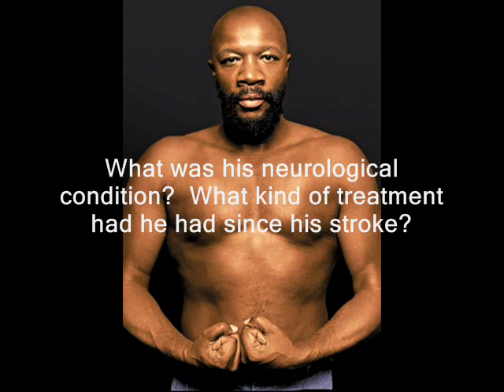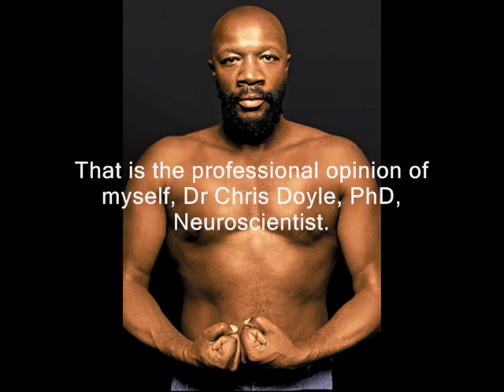Friend of Isaac Hayes implicates Scientology in his death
A close friend of music icon, Isaac Hayes, is raising major questions about the circumstances leading up to his death last Sunday — pointing the finger at his association with the church of Scientology. Friedman stressed in his touching eulogy how the Church wrung every last cent from Hayes, including taking the gate fees from his unskilled live performances after his 2006 stroke.  These allegations, clearly insidious enough to defend his late friends honour, fall short of DIRECTLY blaming the Church outright for Hayes's death.
However, there are a lot of questions still to be answered about Isaac Hayes' death. Why, for example, was a stroke survivor on a treadmill all by himself?  What was his neurological condition?  What kind of treatment had he had since his stroke?  Members of Scientology are required to sign a form promising that they will never seek psychiatric or mental assistance - but stroke rehabilitation requires the help of neurologists and psychiatrists, not to mention psychotropic drugs - exactly the kind of medical treatment that the church of Scientology forbids.
Isaac Hayes may well still be alive today had he been allowed to seek the assistance of neurologists and psychiatrists following his stroke.  That is the professional opinion of myself, Dr Chris Doyle, PhD, Neuroscientist.